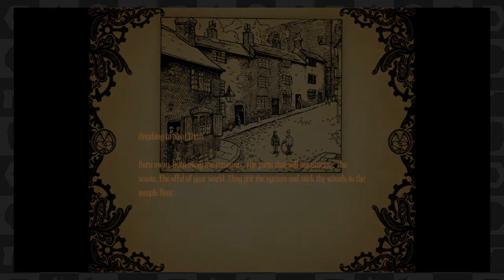Amnesia: A Machine for Pigs (Part 12) London is Burning - TSR Let's Play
Featuring: Alex, Jacky, Matt

Thanks for all the likes and favorites, they really help us out! You're watching Amnesia: A Machine for Pigs Part 12. Watch us play a brand new blind run of Amnesia: A Machine for Pigs. We will surely be kicking and screaming our pants off.

Set in 1899 on New Year's Eve, (60 years after The Dark Descent), the game follows Oswald Mandus, a wealthy industrialist, who has recently returned from a "disastrous" expedition to Mexico, where tragedy struck. Hit by fever, Mandus has frequent dreams about a dark machine until he regains consciousness. Little does he know that months have passed, and upon awakening, he hears his children calling for him to find them.

Game: Amnesia: A Machine for Pigs
Developer: The Chinese Room
Publisher: Frictional Games
Platforms: Microsoft Windows, Mac OS X, Linux
Release Date: 10 September 2013